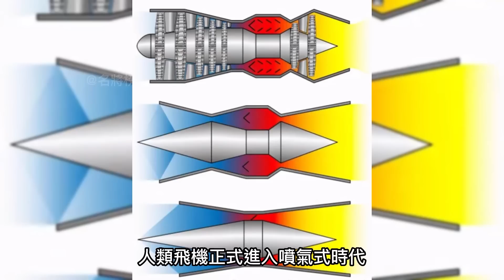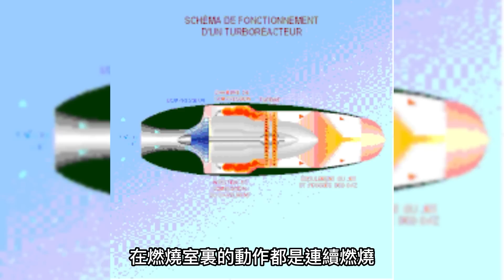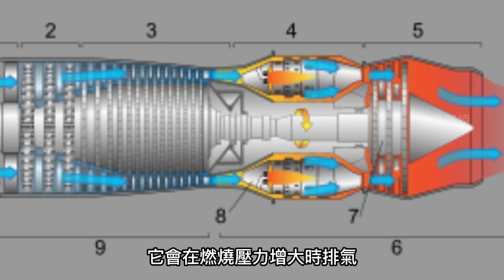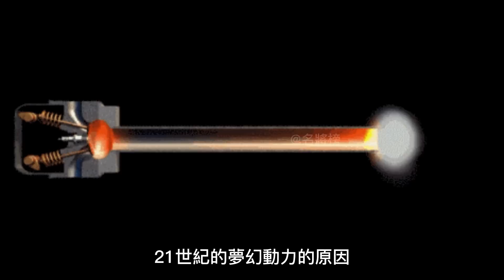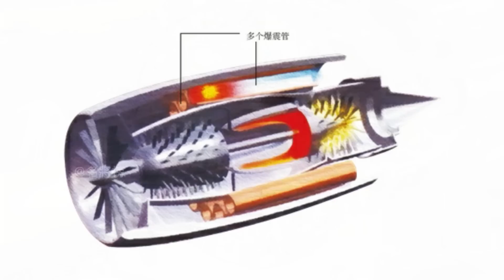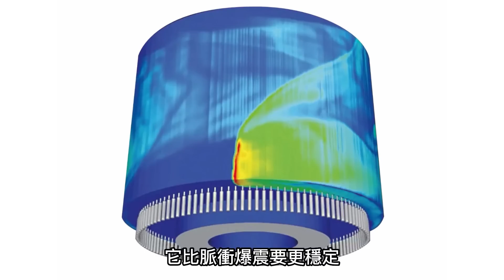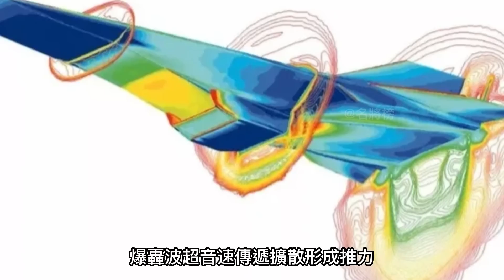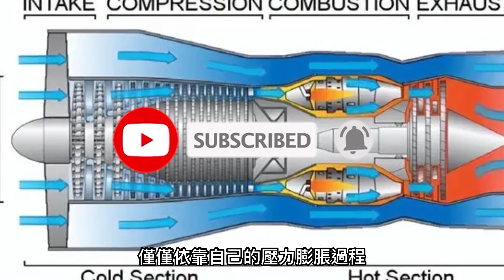爆震發動機究竟有多強？能讓飛機16馬赫飛行，航程增加一倍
00:00  前言
01:24  什麼是爆震發動機？
04:19  工作迴圈過程
05:33  爆震發動機分類
12:36  爆震發動機為何難以應用？

它是21世紀的新概念發動機
僅憑爆炸的震盪波
就能夠讓飛機以16馬赫的速度飛行
有不少學者更是將其稱為
21世紀最具潛力的空天動力專案
它就是爆震發動機
It is a new concept engine for the 21st century
Just by the shock wave of the explosion
to make the plane fly at Mach 16
Many scholars even call it
The Most Potential Aerospace Power Project in the 21st Century
it's a knock engine